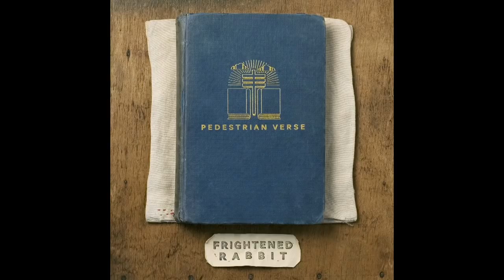The Woodpile - Frightened Rabbit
Frightened Rabbit - The Woodpile (Album Version)
From the Album 'Pedestrian Verse' (Track 4 of 15)